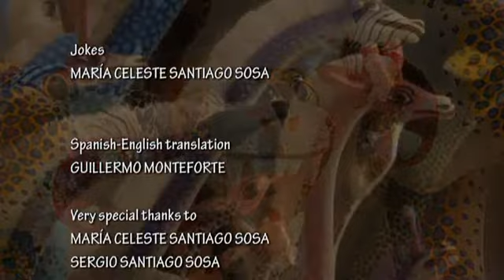Hand to Hand - Uprooted Dreams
Video produced by Guillermo Monteforte for the Uprooted Project, a public art project commissioned by the City of Austin created by Margarita Cabrera